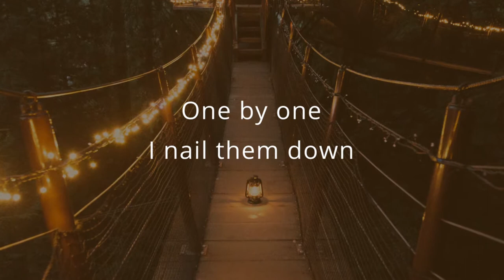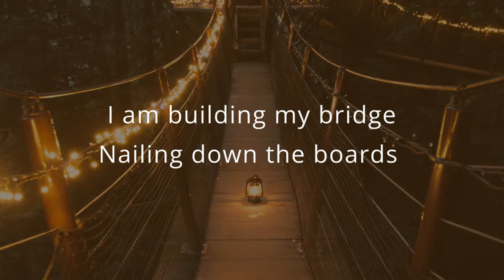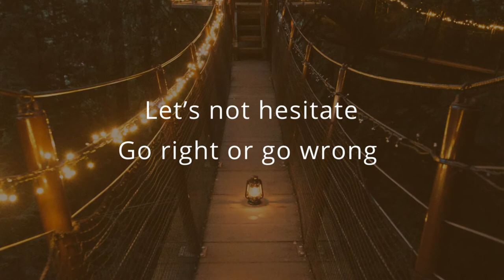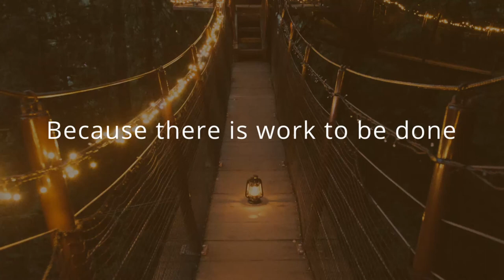Lyric video Building a Bridge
This song is my second single. Released on 18th May 2018. I wrote this song after my divorce when I lived in a temporarily home.

Song lyrics of Building a Bridge by Iris SIemons

I am building a bridge
Nailing down, the boards
I nail them down
Starting from my old familiar shore

Let’s not hesitate
Go right or go wrong
Stare into in the distance
But not for too long
Because there is work to be done

I am building my bridge
Building towards somewhere I’ll find more

nanaheee